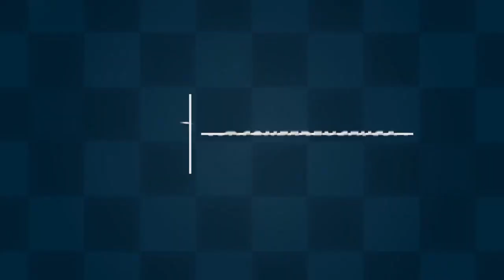Highlights: UTSA vs. UTEP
The UTSA football team earned a 30-21 victory against UTEP on Saturday, Sept. 29, 2018, at the Alamodome in San Antonio.